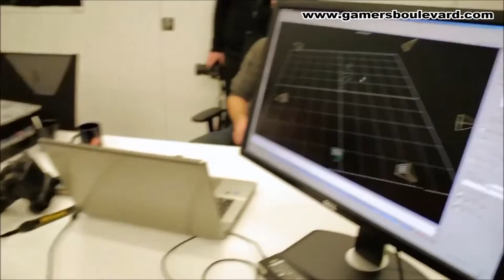Dying Light - Zombie Parkour Trailer (PS4/Xbox One)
Dying Light trailer shows zombie parkour footage (PS4/Xbox One)

Dying Light trailer showcases several instances of the game's parkour elements.

Dying Light is due for a release on January 27th.